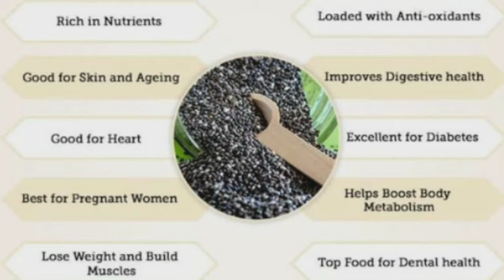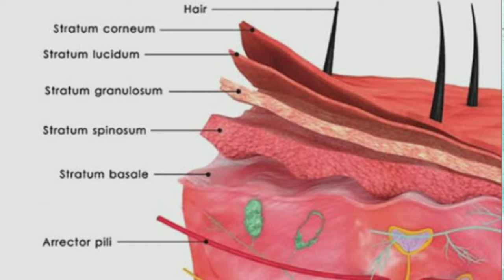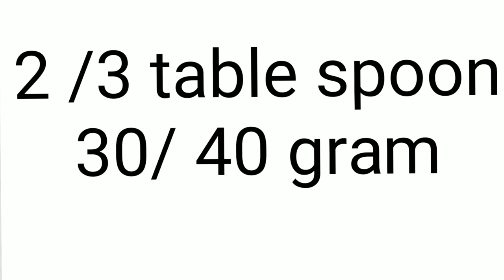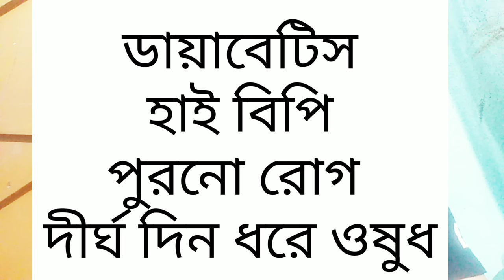চিয়া বীজ কখন হয় ক্ষতিকর ? চিয়া বীজের অপকারীতা কি কি ? negative effects of chia seeds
এই চ্যানেলে আপনাদের জন্য যেসব ভিডিও আপলোড করা হয়, তার একটা তালিকা দেওয়া হল ৷
ayurvedic_tips_and_tricks
health_problem_video
home_remadies
ayurvedic_treatment
lifestyle
skin_care
hair_care
health_care